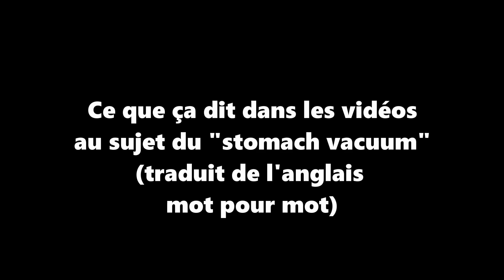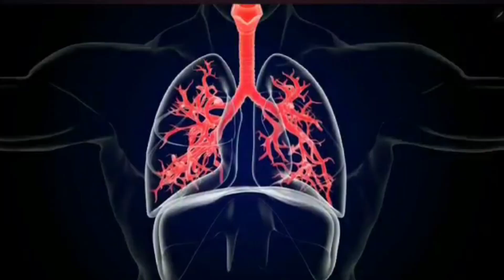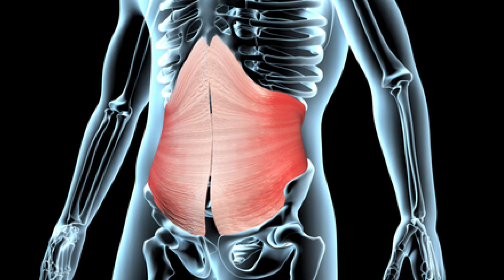Stomach Vacuum: comment faire sans le risque de créer des douleurs au cou, aux épaules et au thorax?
Est-ce que le STOMACH VACCUM est un exercice réellement efficace et sans danger pour affiner le ventre et pour renforcer le transverse? Et SURTOUT, est-ce qu'il est SANS DANGER? (sploiler... il peut être fortement déconseillé pour certaines personnes ... et je fais partie de ces personnes!). Pourquoi? Comment le faire sans risque? Je me tourne vers la science pour vous donner mon opinion le plus complet possible sur la question!

LES SOURCES ET LES ÉTUDES SCIENTIFIQUES

Au sujet de la respiration:
-  Leon Chaitow, Dinah Bradley and Christopher Gilbert. Recognizing and Treating Breathing Disorders: A Multidisciplinary Approach. 2nd edition. 2014
- Richard Boulding et al. Dysfunctional breathing: a review of the
literature and proposal for classification. Eur Respir Rev 2016; 25: 287–294.
- Ji-Myung Ok1 and Young-Jae Park. Disruption of Pathological Patterns in a Young Population with Dysfunctional Breathing. Hindawi
Evidence-Based Complementary and Alternative Medicine
Volume 2020, Article ID 9614574, 6 pages

Efficacité de l'exercice "Stomach vacuum" pour renforcer le transverse:
- Du-Jin Park, Su-Kyoung Lee. What is a Suitable Pressure for the Abdominal Drawing-in Maneuver in the Supine Position Using a Pressure Biofeedback Unit?. 2013.
- Michael K. McGalliard ScD. Changes in Transversus Abdominis Thickness With Use of the Abdominal Drawing-In Maneuver During a Functional Task.

Rôle du diaphragme pour stabiliser le dos et le bassin:
- The effect of diaphragm training on lumbar stabilizer muscles: a new concept for improving segmental stability in the case of low back pain.
- Postural Function of the Diaphragm in Persons With and Without Chronic Low Back Pain.
- The effect of stabilization exercises on diaphragm muscle thickness and movement in women with low back pain.